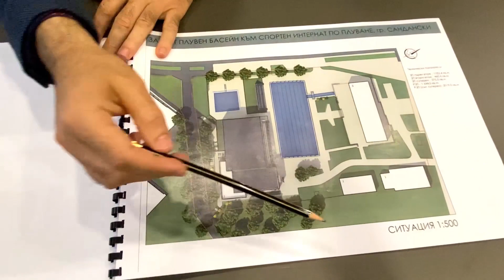Кирил Котев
Description